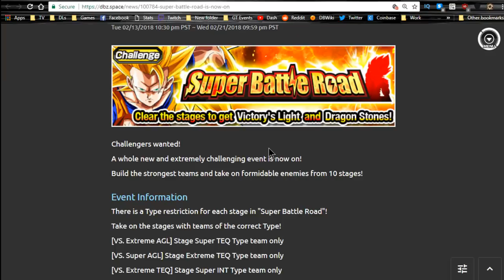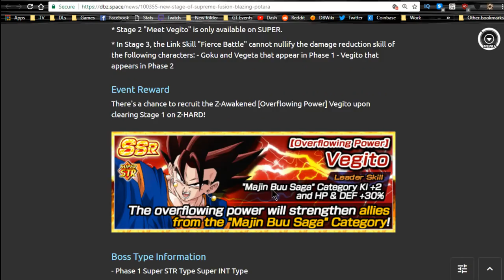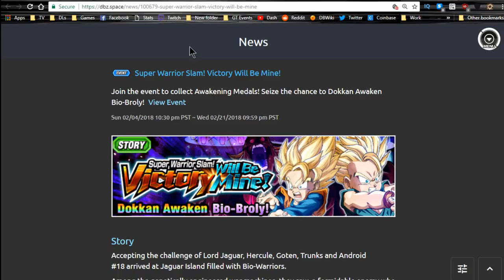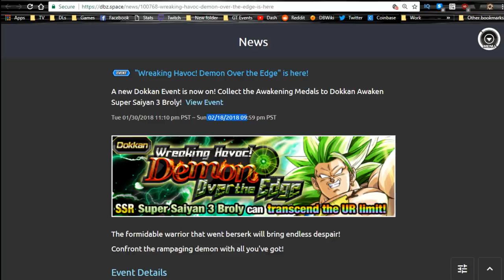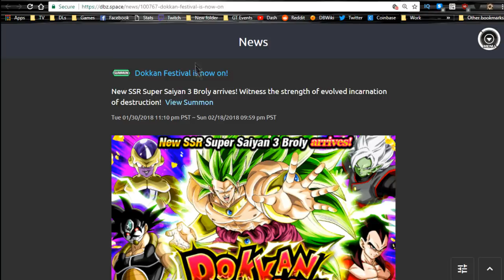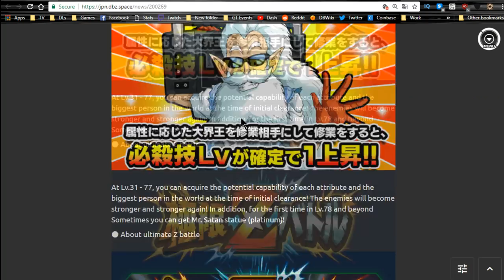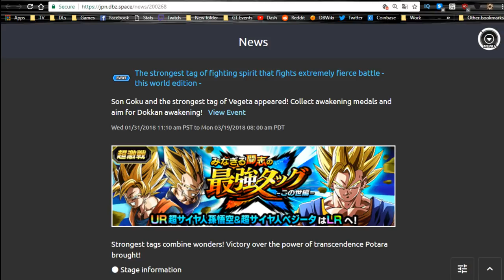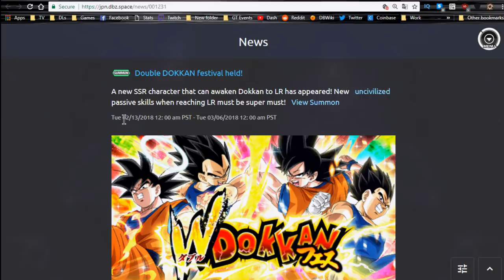Feb 14th Weekly Grind! Dokkan Battle News Update! || DBZ Dokkan Battle